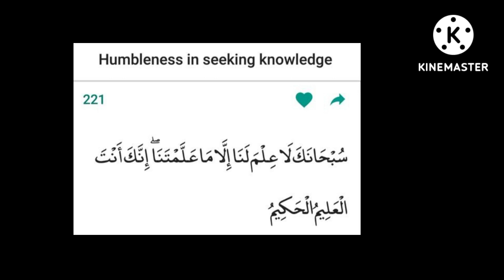അറിവ് തേടുന്നതിലെ വിനയം@theguided8956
അറിവ് തേടുന്നതിലെ വിനയം‎@THE GUIDE D89